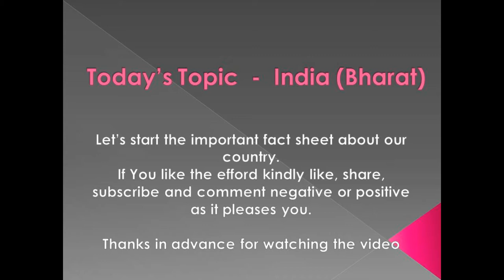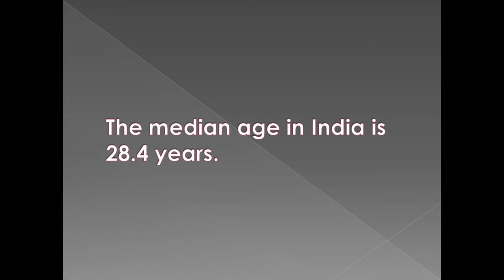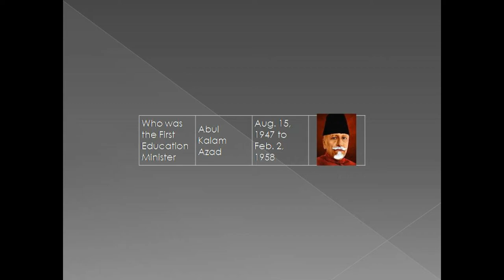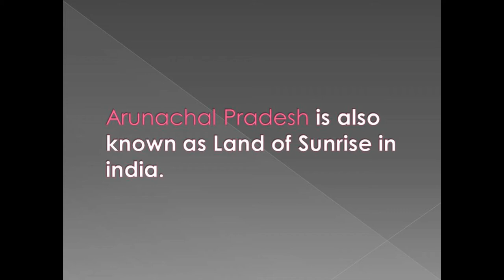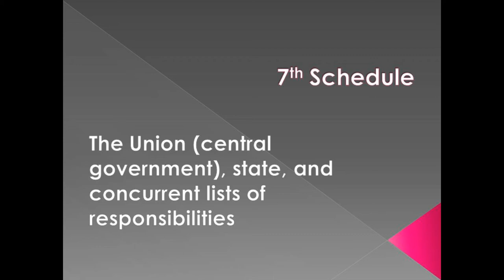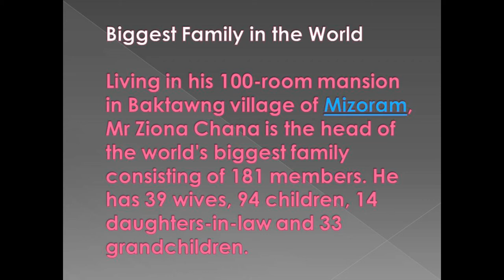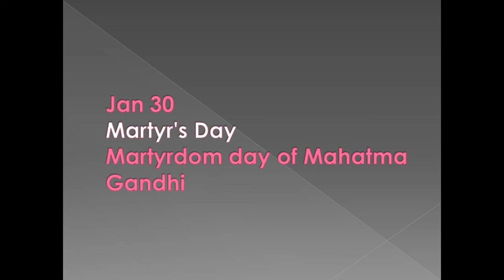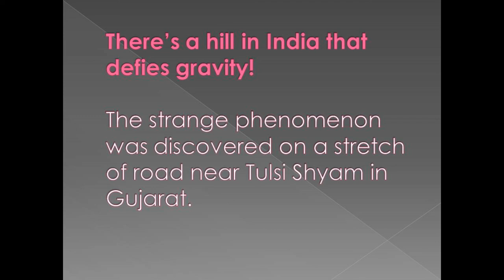606 Amazing Facts about INDIA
Everything Social, Political, Economic, Geographical, Historical about INDIA
Impotant Facts for Competition Exam Aspirants.
Regular new updated videos, more competition videos on the way.